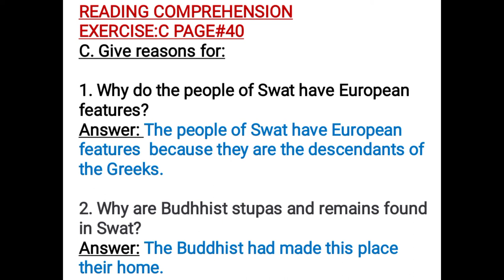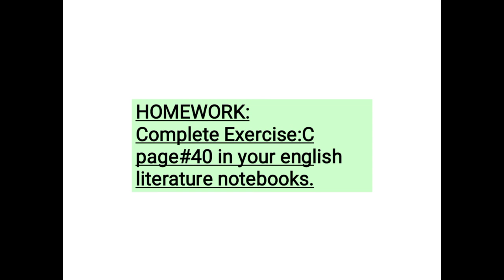Lesson " Travel " Reading Comprehension Exercise ENGLISH GRADE VI FINAL TERM LECTURE 5